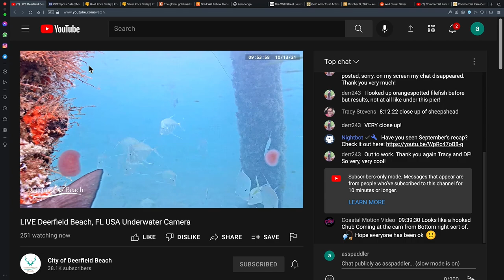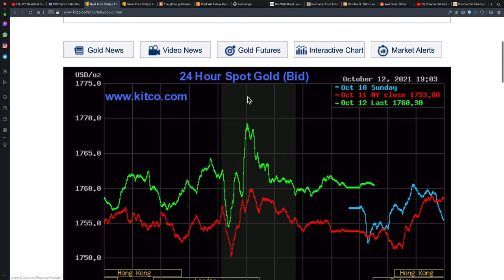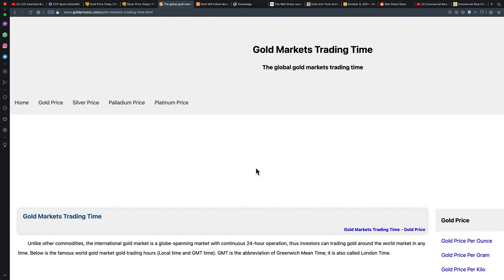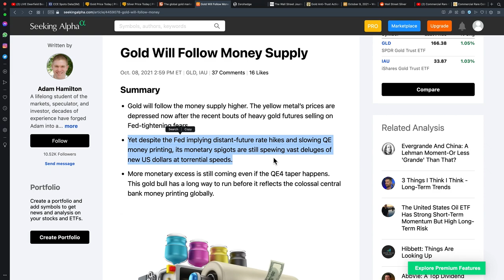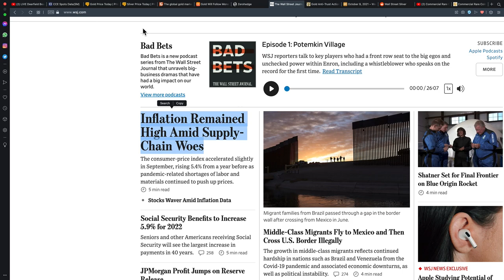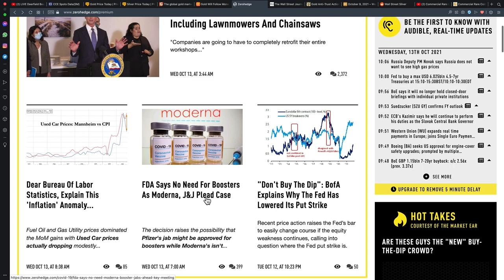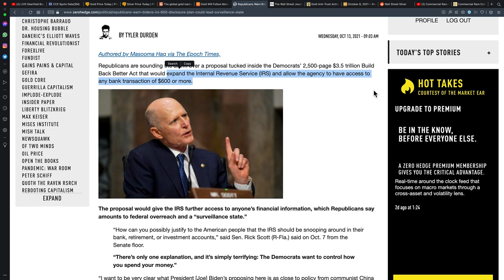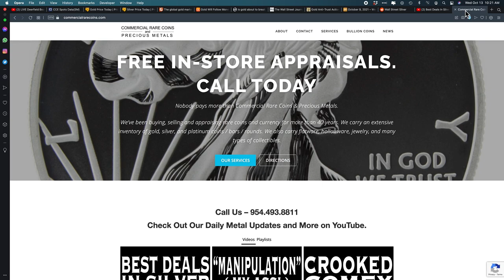Not "If", But "When"! 10/13/21 Gold & Silver Price Report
Not "If", But "When"!
10/13/21 Gold & Silver Price Report